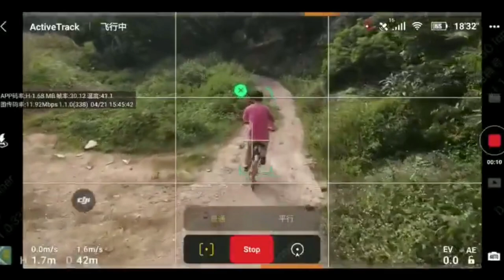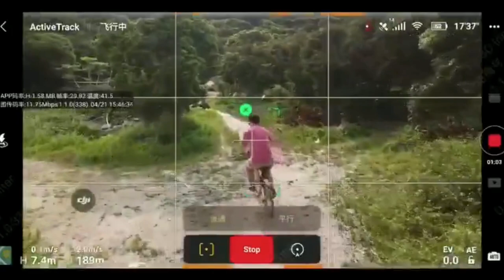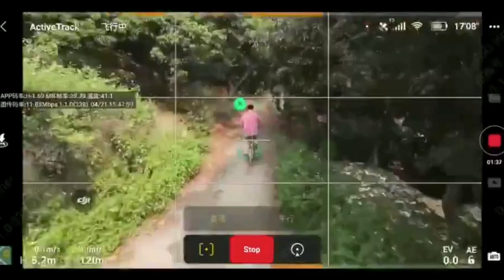DJI MVIC AIR 2 PAZZESCO ACTIVE TRACK 3.0 LA RISPOSTA DJI A SKYDIO 2